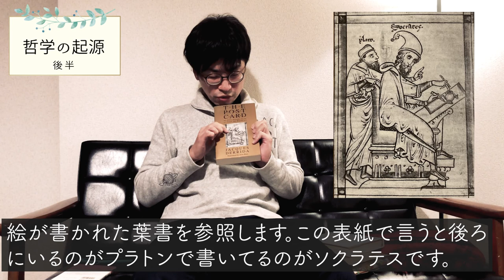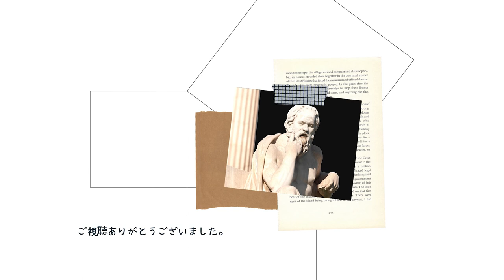後編 | 柄谷行人『哲学の起源』/ 紀伊國屋じんぶん大賞を読む。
第三回紀伊國屋じんぶん大賞受賞作、柄谷行人『哲学の起源』を紹介いたします。※前編・後編に分かれています。今回は後編のソクラテス編です。

■前編 | 柄谷行人『哲学の起源』/ 紀伊國屋じんぶん大賞を読む。

なぜソクラテスは死刑を宣告されたのでしょうか。ソクラテスをそのような行動に駆り立てた「ダイモンの声」とは何か。世界一わかりやすい柄谷行人の解説です。

～ 今回紹介した本 ～

●『哲学の起源』

●『ソクラテスの弁明』

●『探究2』

●『存在論的、郵便的―ジャック・デリダについて』

●『哲学の誤配』

～ 今回紹介した動画～

●仲山ひふみ×倉津拓也「2014年の柄谷行人、あるいは回帰する『政治と文学』」

じんぶんTV　紀伊國屋じんぶん大賞を読む。とは
紀伊國屋じんぶん大賞というのは紀伊國屋書店が主催する、
読者の投票によって選ばれる人文書の賞のことです。
ここでいう人文書とは、哲学・思想／心理／宗教／歴史／社会／
教育／批評・評論に関する書籍です。2011年に始まりました。
2010年代の人文書を振り返り、2020年代の人文知について考えるために
紀伊國屋じんぶん大賞をぜんぶ読む、という動画をはじめました。

じんぶんTVとは
主に人文系（哲学・思想・文学・社会・経済・法律等）の本を
紹介するチャンネルです。